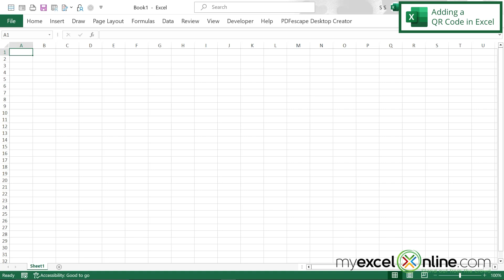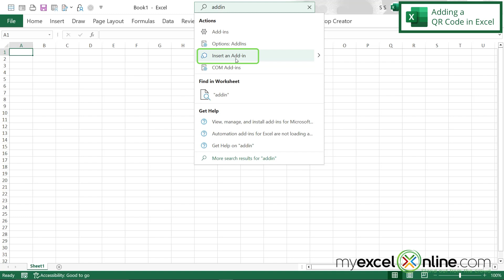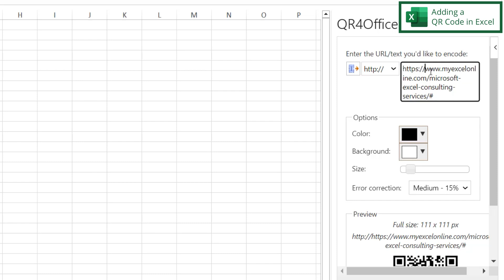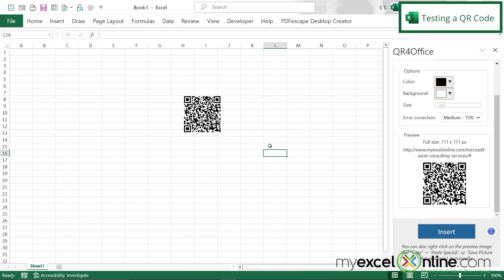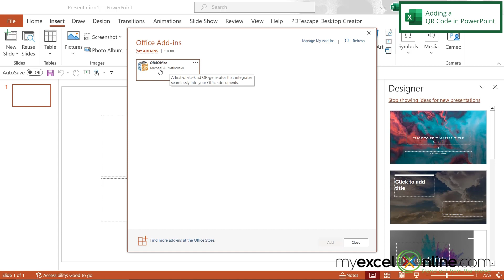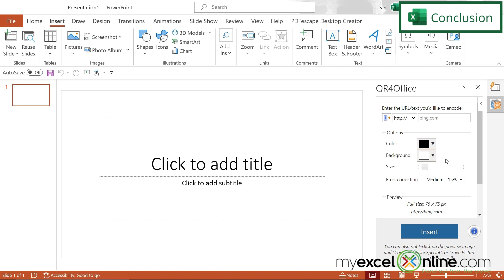How to Add a QR Code in Microsoft Excel and Other Office Apps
In this tutorial, we will show you how to add a QR code in Microsoft Excel as well as in other Office apps, including Microsoft Word and Microsoft PowerPoint. We will go over how to add an add-in in Microsoft Excel. Next, we will show you how to use that add-in to generate a QR code from within Excel, just by using a link to the site you want to use for the QR Code. Finally, we will show you how to access the add-in using Microsoft Word and Microsoft PowerPoint. This is a great video for anyone wanting a simple process to add a QR code from inside any Microsoft Office app.

How to Add a QR Code in Microsoft Excel and Other Office Apps was created using Office 365

How to Add a QR Code in Microsoft Excel and Other Office Apps Time Stamps ⌚

00:00 - Introduction to How to Add a QR Code in Microsoft Excel and Other Office Apps
00:27-Adding a QR Code in Microsoft Excel
02:48 - Testing a QR Code
03:22 - Adding a QR Code in Microsoft Word
04:20 - Adding a QR Code in Microsoft PowerPoint
04:50 - Conclusion for How to Add a QR Code in Microsoft Excel and Other Office Apps

Cheers,

JOHN MICHALOUDIS
Chief Inspirational Officer & Microsoft MVP